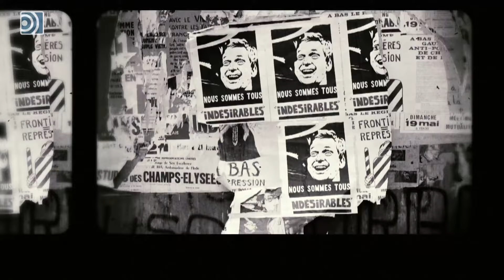"Los líderes estudiantiles del Mayo 68 quedaron en un lamentable ridículo por falta de elocuencia"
Canal oficial de Antonio Escohotado y gestionado, como el resto de perfiles del pensador en otras RR SS, por su hijo Jorge. El escritor español, fallecido recientemente y considerado por muchos como uno de los últimos sabios en habla hispana, ha publicado más de una veintena de obras sobre filosofía, sociología e historia, nunca como categorías separadas, entre las que destacan Historia general de las drogas (1989), Caos y Orden (1999) o la trilogía Los Enemigos del Comercio (con su primer volumen publicado en 2008 y el último en 2016). Últimamente ha publicado también Mi ibiza privada y Los hitos del sentido, y es colaborador habitual del portal futbolístico La Galerna y del diario El Liberal. Su último libro ha sido La Forja de la Gloria, una breve historia sobre el Real Madrid.

Toda su obra se encuentra disponible, tanto en formato impreso como en eBook y audiolibro, en La Emboscadura editorial creada y dirigida también por su hijo para la difusión del pensamiento de Escohotado a escala global.

Para cualquier pregunta, duda o sugerencia, los suscriptores de este canal pueden escribir a la dirección de correo , donde algún emboscado estará orgulloso de atender a sus demandas.

Saludos escohotadianos.